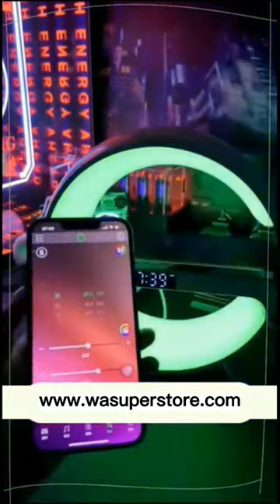Wireless Charger Atmosphere Light